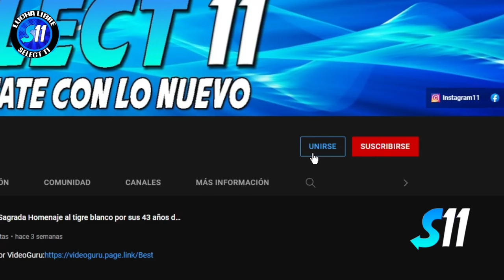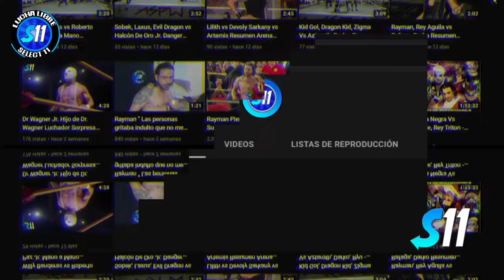Rayman, Brian Villa, Rey Triton vs Reycko, Mr. Reggea, Abadon ( Completo ) Fenix Revolucion